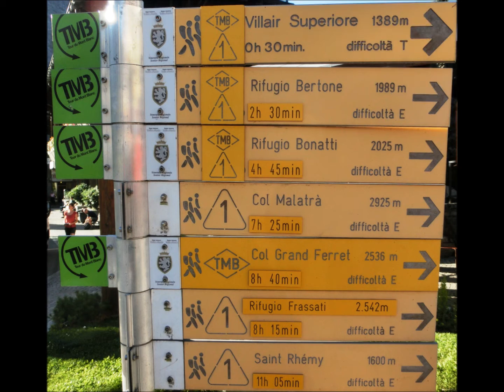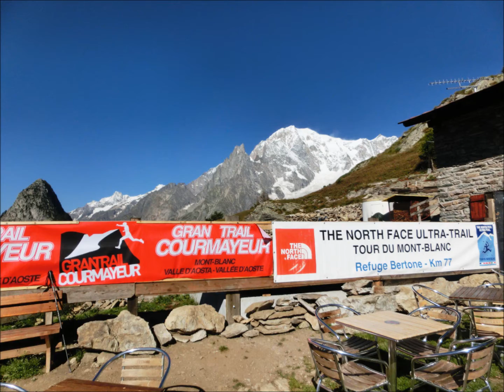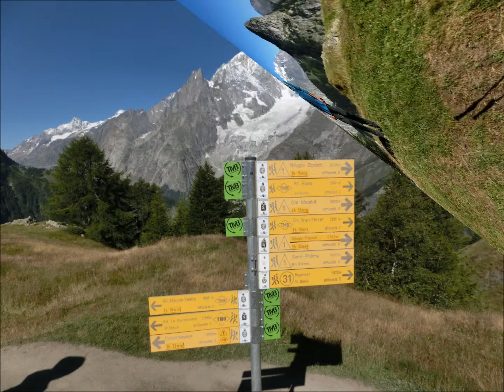COURMAYEUR RIFUGIO WALTER BONATTI, ITALIA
Desde la bonita ciudad  de Cormayeur en los alpes Italianos,  hasta el Refugi di  Walter Bonatti, Es una etapa que corresponde al Tour del Mont Blanc. Un trekin, de 170 kms. alrededor  del Monte Bianco, despues de haber dejado la Vertiente  Francesa.  Toda esta etapa  es por la vertiente  Italiana, Este dia  hizo un sol  muy agradecido,  y las fotografias realizadas desde el mismo sendero,... lo agradecen. Lo comparto con todo amante de la Naturaleza en sus diferentes sensibilidades.  Gracias por entrar a ver este video. Iñaki Zuri Bakea.